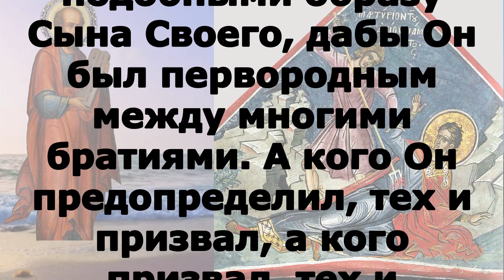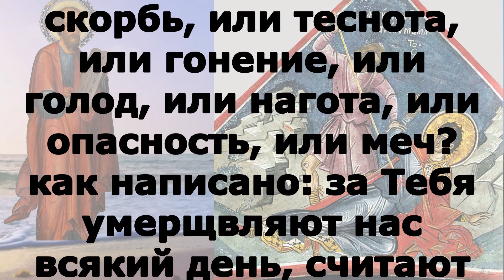Включи прямо сейчас!Апостол 15 сентября Мчч. Мама́нта (275), отца его Феодо́та и матери Руфи́ны III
пятница 15 сентября Седмица 15-я по Пятидесятнице Постный день.Мчч. Мама́нта (275), отца его Феодо́та и матери Руфи́ны (III)

Рим. 8:28–39
Притом знаем, что любящим Бога, призванным по Его изволению, все содействует ко благу. Ибо кого Он предузнал, тем и предопределил быть подобными образу Сына Своего, дабы Он был первородным между многими братиями. А кого Он предопределил, тех и призвал, а кого призвал, тех и оправдал; а кого оправдал, тех и прославил. Что же сказать на это? Если Бог за нас, кто против нас? Тот, Который Сына Своего не пощадил, но предал Его за всех нас, как с Ним не дарует нам и всего? Кто будет обвинять избранных Божиих? Бог оправдывает их. Кто осуждает? Христос Иисус умер, но и воскрес: Он и одесную Бога, Он и ходатайствует за нас. Кто отлучит нас от любви Божией: скорбь, или теснота, или гонение, или голод, или нагота, или опасность, или меч? как написано: за Тебя умерщвляют нас всякий день, считают нас за овец, обреченных на заклание. Но все сие преодолеваем силою Возлюбившего нас. Ибо я уверен, что ни смерть, ни жизнь, ни Ангелы, ни Начала, ни Силы, ни настоящее, ни будущее, ни высота, ни глубина, ни другая какая тварь не может отлучить нас от любви Божией во Христе Иисусе, Господе нашем.

Ин. 15:1–7

Я есмь истинная виноградная лоза, а Отец Мой – виноградарь. Всякую у Меня ветвь, не приносящую плода, Он отсекает; и всякую, приносящую плод, очищает, чтобы более принесла плода. Вы уже очищены через слово, которое Я проповедал вам. Пребудьте во Мне, и Я в вас. Как ветвь не может приносить плода сама собою, если не будет на лозе: так и вы, если не будете во Мне. Я есмь лоза, а вы ветви; кто пребывает во Мне, и Я в нем, тот приносит много плода; ибо без Меня не можете делать ничего. Кто не пребудет во Мне, извергнется вон, как ветвь, и засохнет; а такие ветви собирают и бросают в огонь, и они сгорают. Если пребудете во Мне и слова Мои в вас пребудут, то, чего ни пожелаете, проси́те, и будет вам.